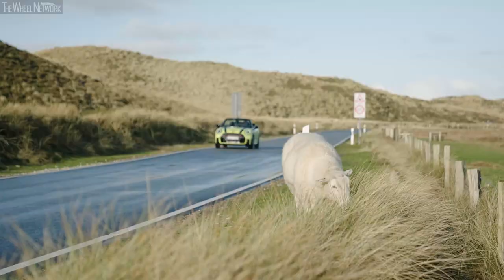2021 MINI JCW Convertible in Sylt